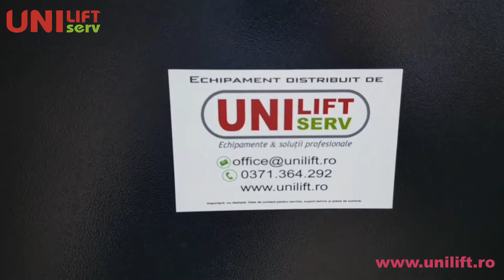Cupa actionata hiodraulic pentru stivuitor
Cupa actionata hidraulic cu basculare ce se monteaza pe furcile oricarui stivuitor, ideala pentru manevrarea diferitelor marfuri sau materiale cum ar fi rumegus, nisip, pietris, gunoi, etc
Mai multe informatii: